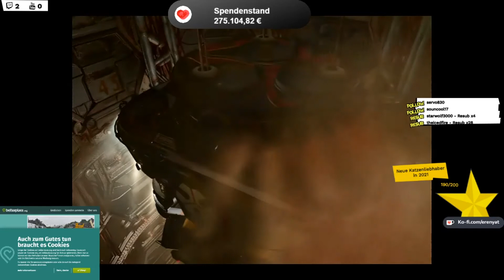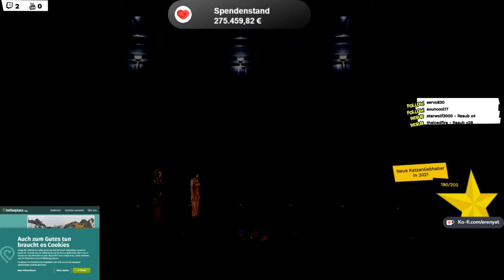Alte Bekannte #017 (Final Fantasy VIII)